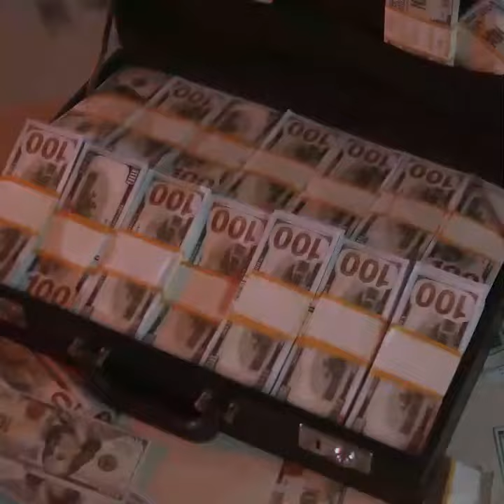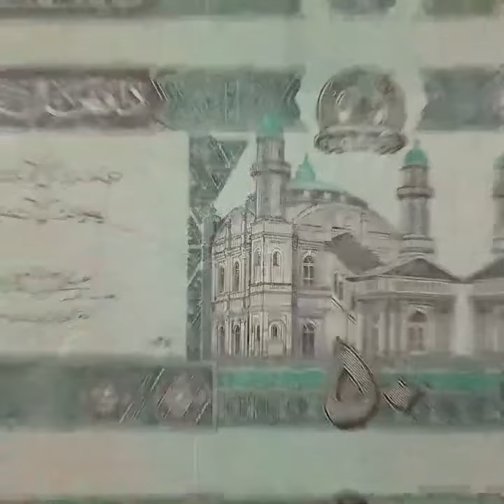13 Caror ki Gari ki Asal Maaliyat | Dr Affan Qaiser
13 کروڑ کی گاڑی کی اصل مالیت.